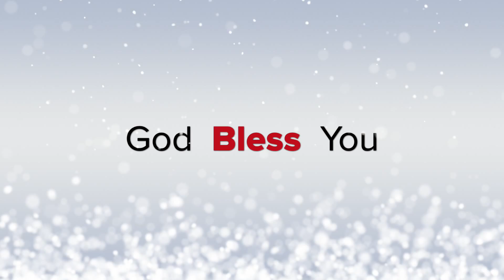Merry Christmas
Merry Christmas and a Prosperous New Year From Our Notre Dame Family to Yours.